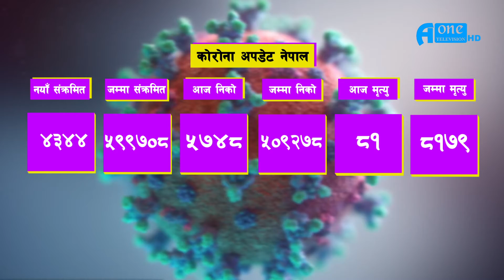२६ जेठ २०७८, बुधबार, COVID NEWS NEPAL Update, News Anchor: Asha Dahal, A One Television HD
२६ जेठ २०७८, बुधबार, COVID NEWS NEPAL Update, News Anchor: Asha Dahal, A One Television HD